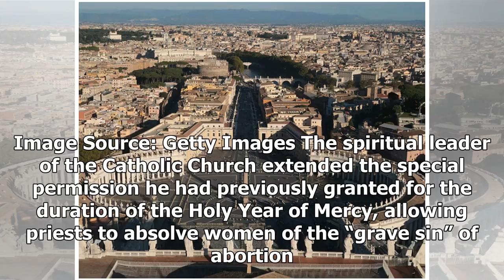The pope has just granted rights for catholic priests to forgive abortion